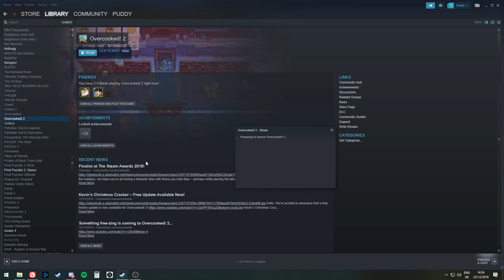Overcooked 2 - Rice Wrap Boogaloo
Renowned pastry chef Ron Ben-Israel hosts this competition series in which four of America's premier pastry chefs compete in challenges, judged by Ben-Israel, that test their ability to use secret ingredients to create, based on a given inspiration, inventive desserts in a finite period of time. The winner of each challenge advances to the final test in which the last chef standing wins $10,000. Among the challenges the contestants face is using duck fat and fusilli to create a frozen treat inspired by diamonds. Chances are you won't see that dessert in your neighborhood ice cream shop anytime soon.